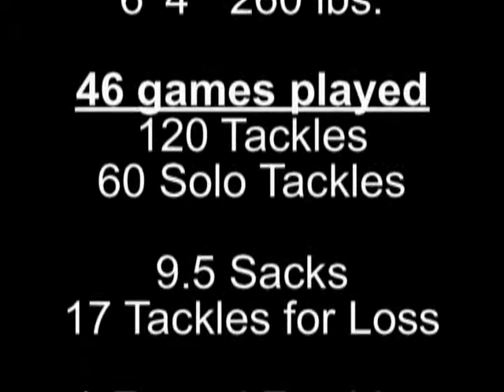David Miller DE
Highlights of DE David Miller formerly from UAB